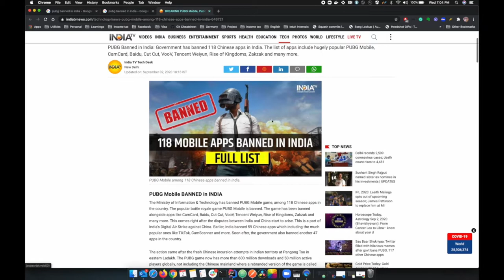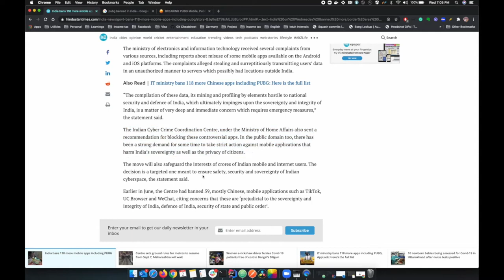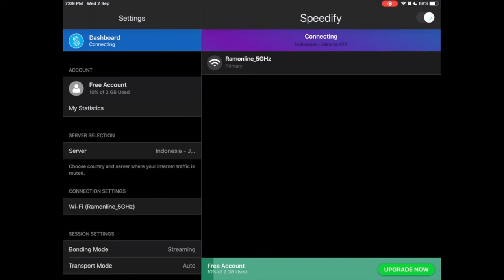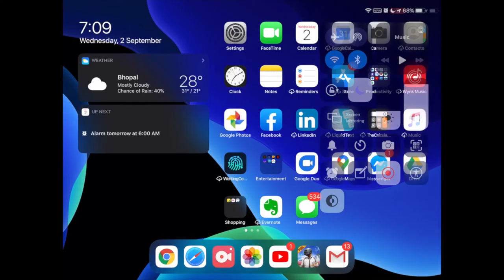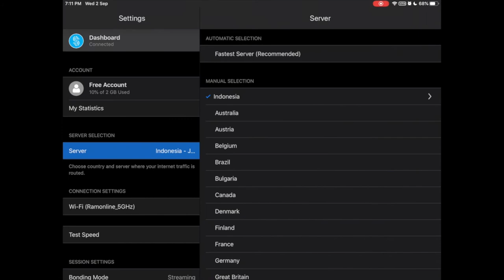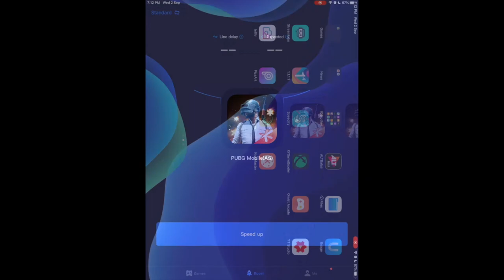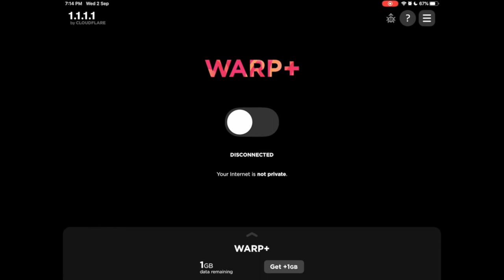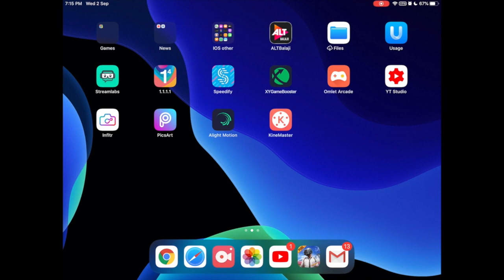Pubg Banned in India | 🔥 Play Pubg after ban | 🔥 Tips and Tricks play pubg | 😍 No VPN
Pubg Banned in India |How to play Pubg after ban|Tips and Tricks to play Pubg after the ban in India

India on Wednesday banned more than 100 mobile applications including the hugely popular mobile gaming app PUBG, after banning 59 Chinese apps in the first round earlier this year. The apps were banned citing concerns of data security after fresh tensions between India and China in the border area in eastern Ladakh.